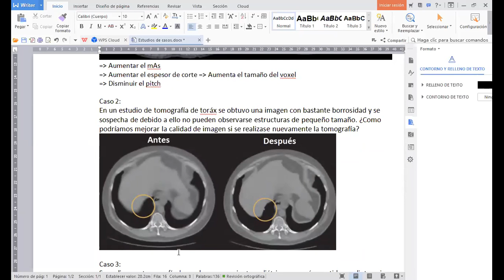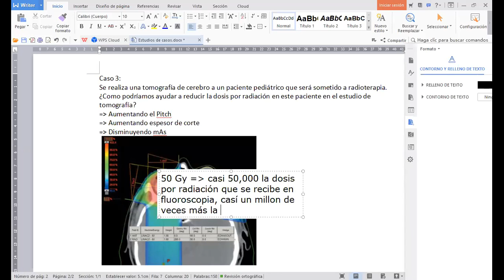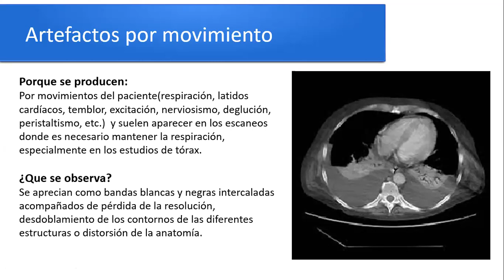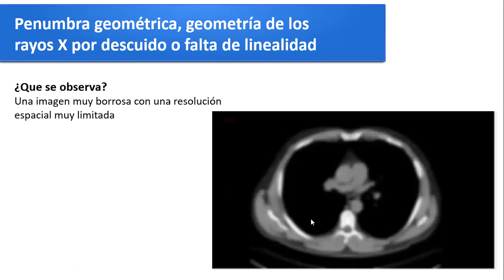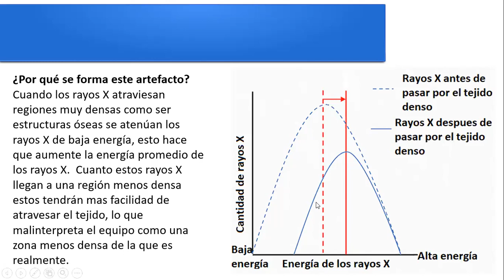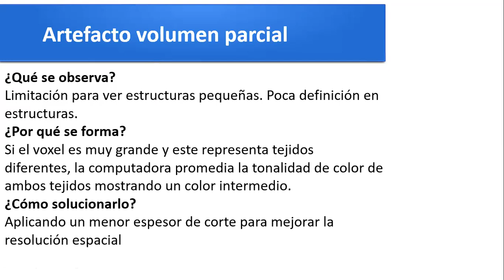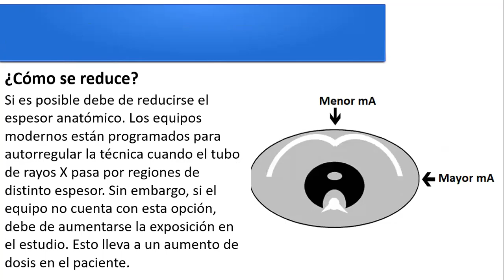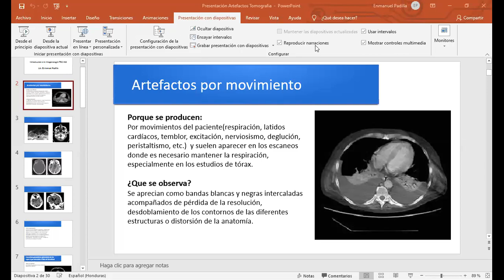Introducción a la Imagenología: Reunión Jueves 29 de Octubre 6 pm